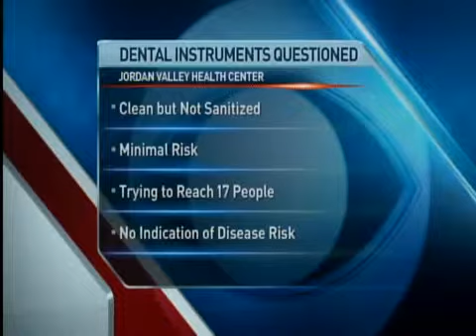Patients Possibly Exposed to Dental Equipment Reached